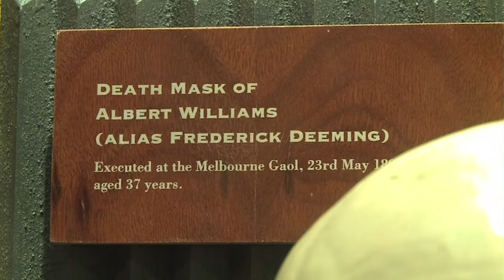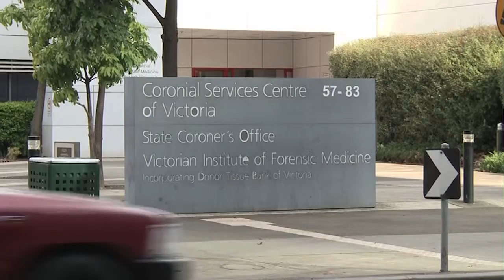Human head Fred's or Ned's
Investigators will ask for special permission to exhume the remains of 19th century serial killer Frederick Deeming in their quest to identify human remains thought to be Ned Kelly's